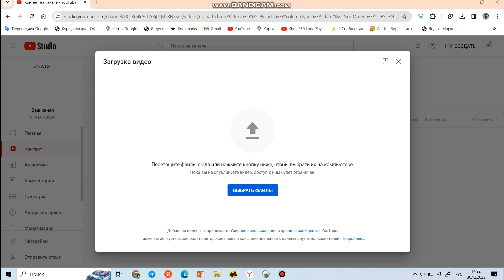У меня что то произашло...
Почему он выскачил